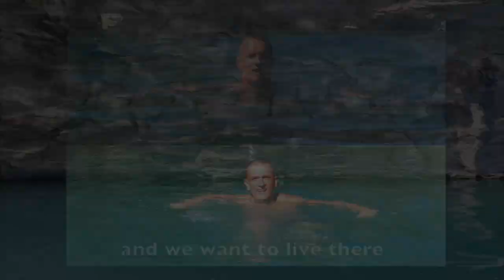Sebastien and Arnaud *NOW MATCHED*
Update: We are pleased to announce that the following couple has been MATCHED. Congratulations Sebastien and Arnaud!

Give the ultimate gift of surrogacy!

Meet Sebastien and Arnaud. They live in Paris France where Arnaud is in the Air Freight Industry and Sebastien is a Physiotherapist. They first met online and have been together for 8 years. They can't wait to start their family!

“We both have a deep desire to become parents, this is part of who we are, deep in our soul. Both of our families are supporting us in this journey, we are sharing together all the steps and they are so excited becoming grandparents from our side. The rest of the family, friends are also very supportive.”
- Sebastien and Arnaud, Intended Fathers

You could be the one to help this incredible couple. Being a surrogate is one of the most fulfilling journeys you will ever experience. You aren’t just creating parents, but grandparents, siblings, aunts and uncles. You are changing an entire family and making dreams a reality.

Surrogates in Canada:
- Are reimbursed all of their expenses up to an average of $20,000-$30,000
- Receive the pregnancy leave portion of EI (*if they are eligible)
- Travel to the Intended Parents clinic (all costs covered)
- Will have independent legal representation and a legal contract